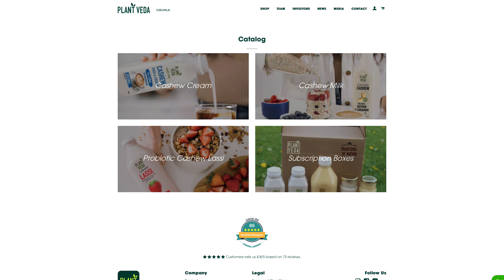Plant Veda – Plant-Based Dairy’s Massive Potential